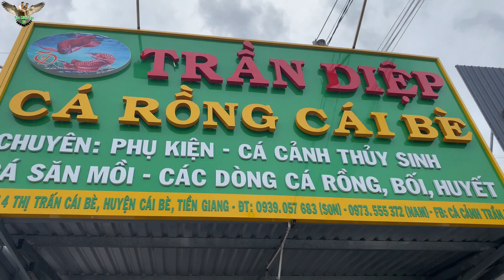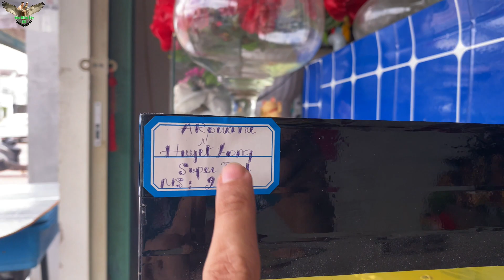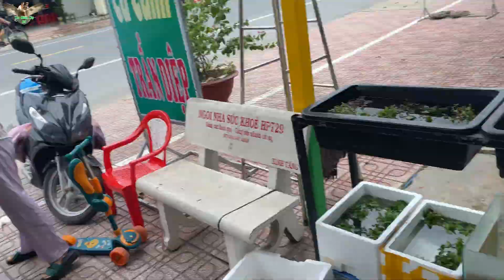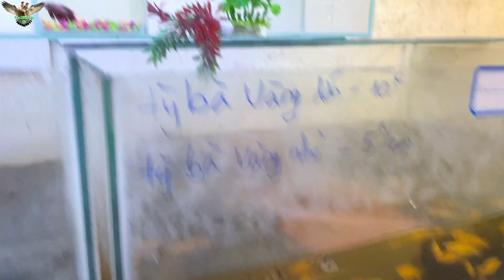Arowana 24k 9999, chạm vào đam mê quên cả lối về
Arowana 24k 9999, touching passion and forgetting the way back.